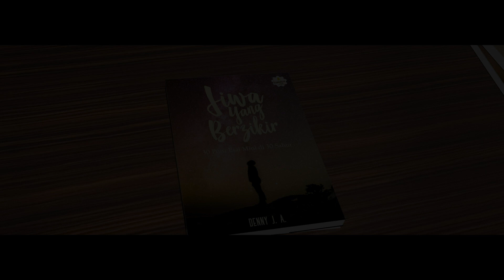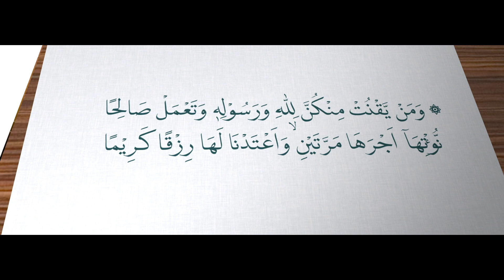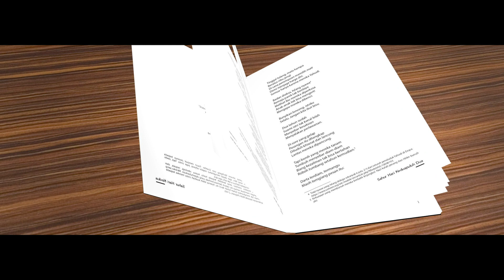Karya Terpilih Denny JA 44: Bunyikan Lonceng, Selalu